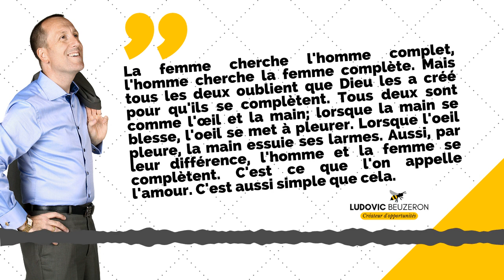#018 - La Citation qui Motive